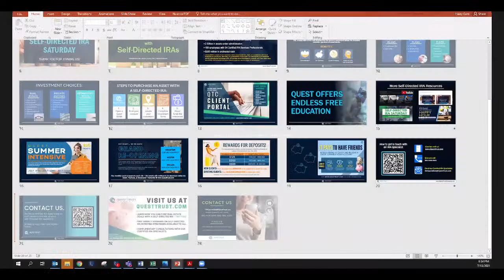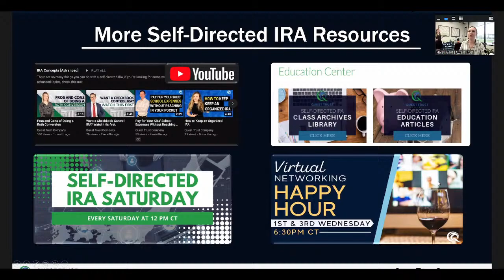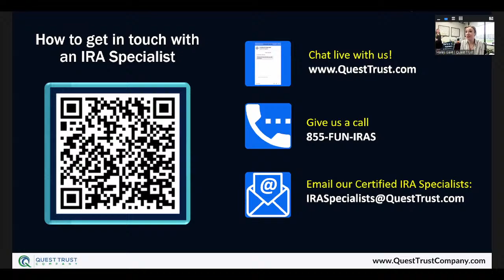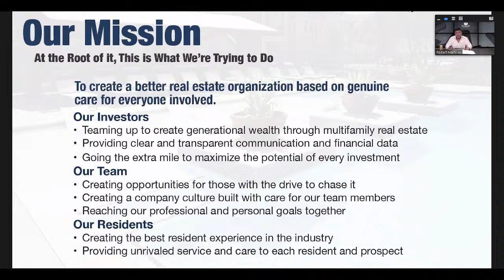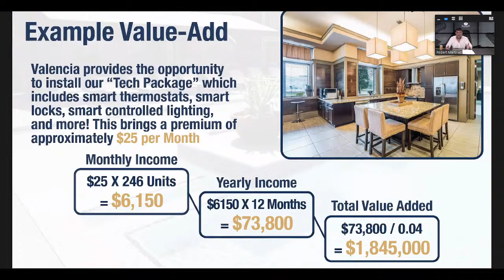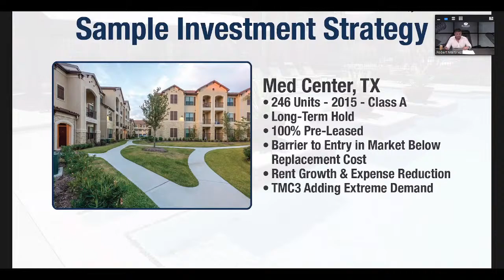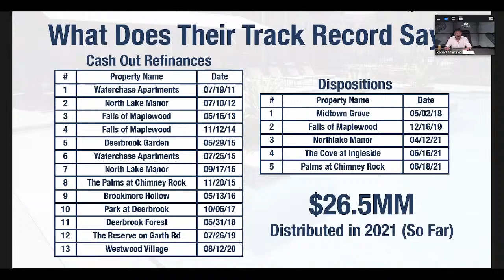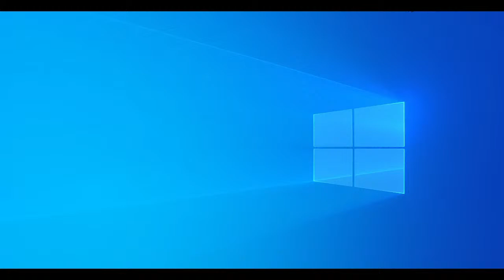Protecting Your Multifamily Investment: Tips for Vetting Deals and Syndicators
Join us for our Trillion Dollar Investment Mixer with Robert Martinez, Founder and CEO of Rockstar Capital!

Every investment has some level of risk, which is why the best investments are the ones that not only give you great returns but also some peace of mind! Although it’s not guaranteed that every investment will be a success, there are some preliminary steps you can take before entering into a deal that can help provide some security and comfort that the deal won’t be a bust! Robert Martinez will provide some insightful advice on what investors should be looking out for when they’re considering a multifamily deal. From the syndicator to the actual deal itself, these vetting tips and examples will show you some of the key things you should be looking out for when investing into multifamily!

What you will learn in this class:

Advice on what to look for when deciding who to invest with
Different approaches to multifamily investments
Real case studies for how to vet deals and syndicators

Want to continue the education? Be sure to RSVP to our FREE weekly webinars and other events!

Ready to start using Self-Directed IRAs? Schedule a free consultation with a Certified IRA Specialist with a click of a button here!